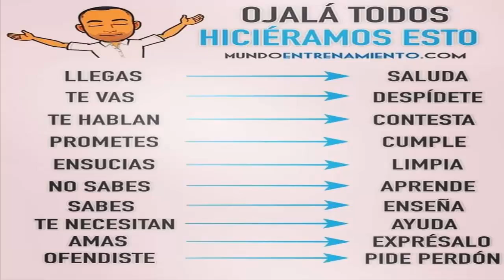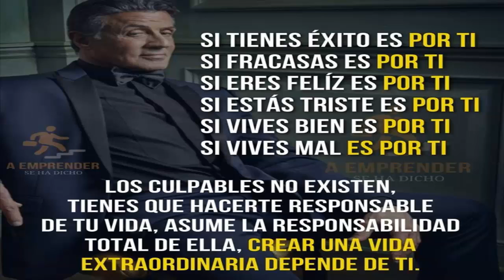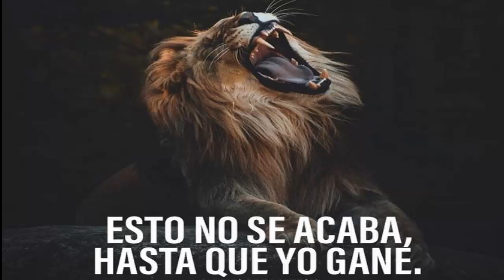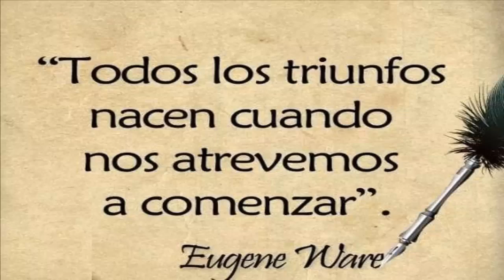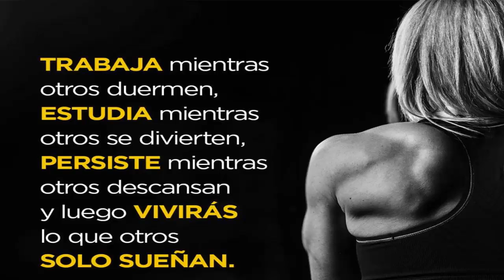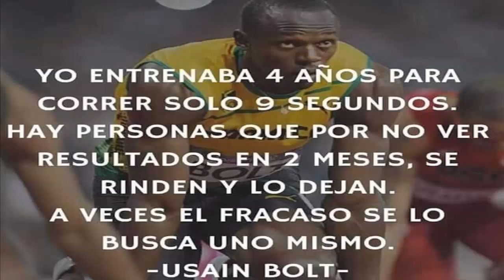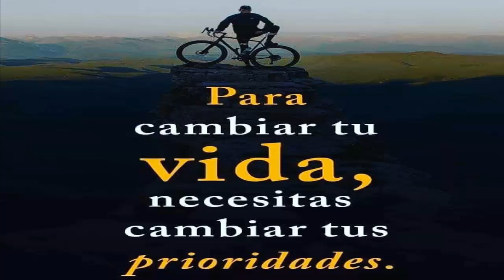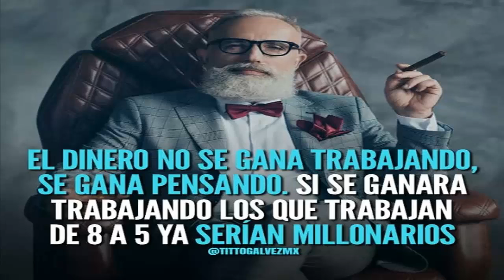Porque somo Pobres | De la abundancia de el corazon habla la boca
Es como la mentalidad de cada uno de nosotros de pobreza asi mismo esta lo que hacemos y decimos.